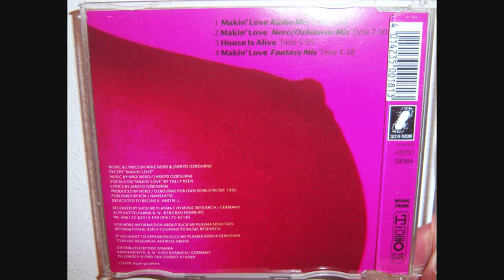Parazide - Makin' love (1993 Fantasy mix)